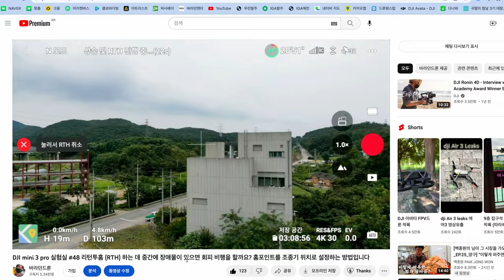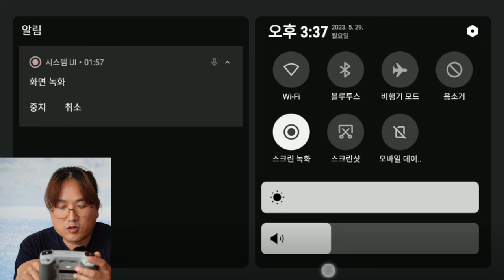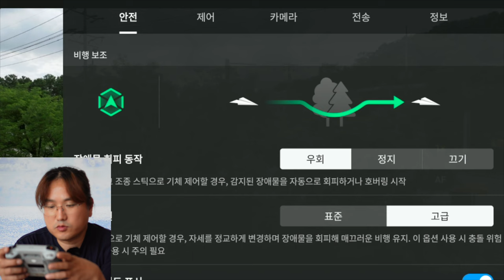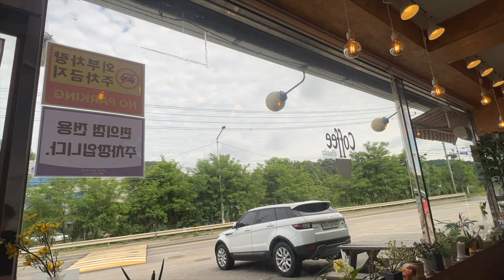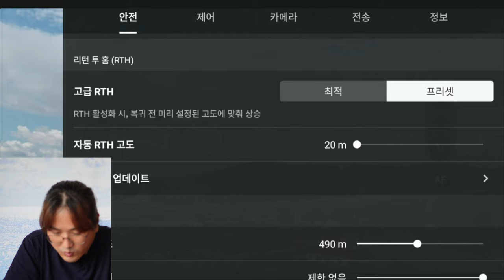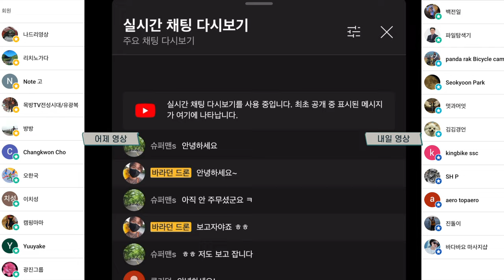매빅 3 프로 굵은 전깃줄을 장애물로 인식할 수 있을까? 실험해 봤어요 그리고 장애물 리턴투홈 미니 3 프로와 비교해 봤어요